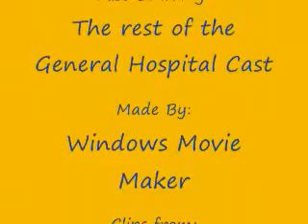Maxie and Spinelli's Big Fat Greek Wedding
This is the Spixie version of My Big Fat Greek Wedding. I do not own General Hospital or any of its Characters. Enjoy and comment!!!
Maxie - Ula
Spinelli - Ian